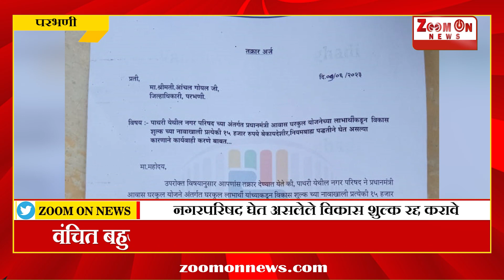PARBHANI | घरकुल लाभार्थ्याकडून पाथरी नगरपरिषद घेत असलेले विकास शुल्क रद्द करावे